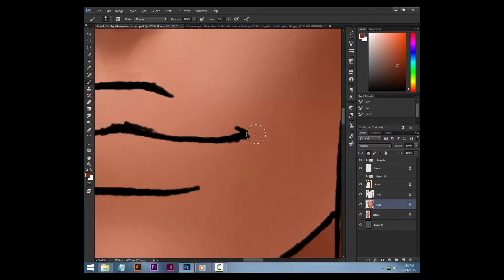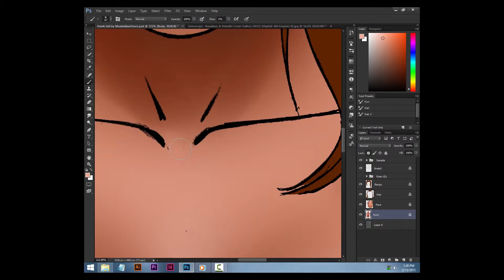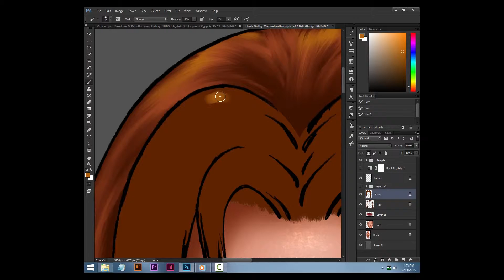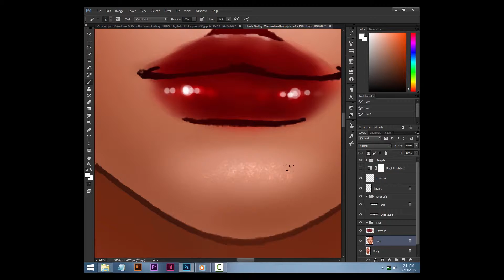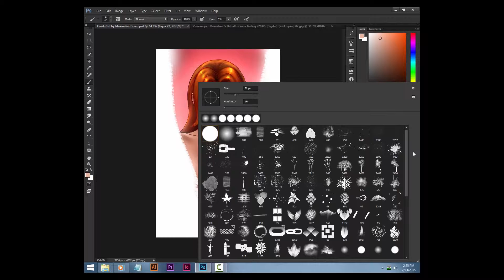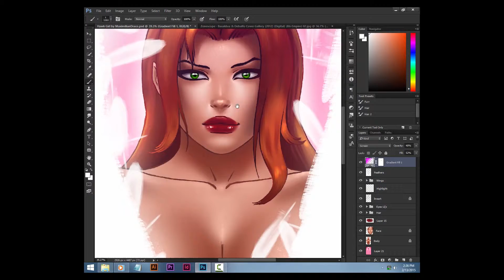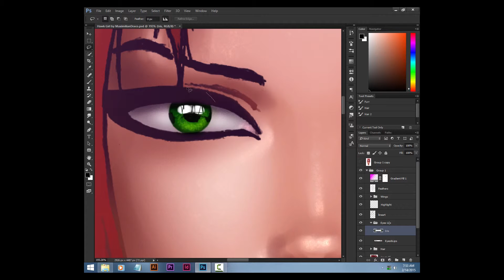Hawk Girl Coloring Process by MaximilianDraco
This is the coloring process using Photoshop CC 2014.2.2 and only a mouse.